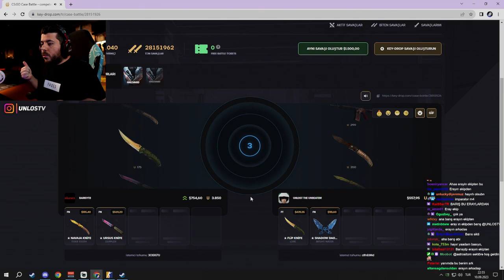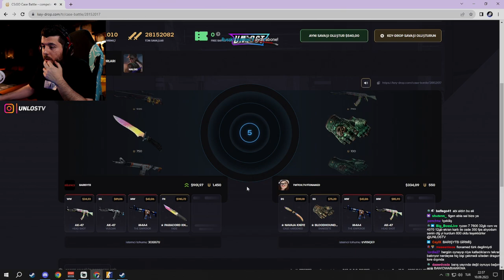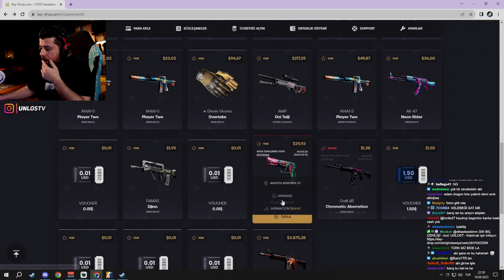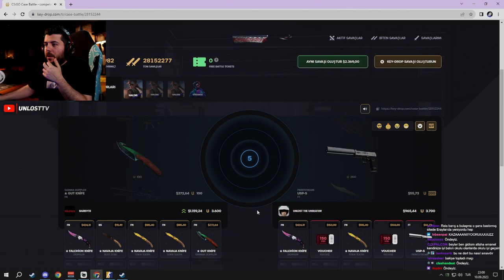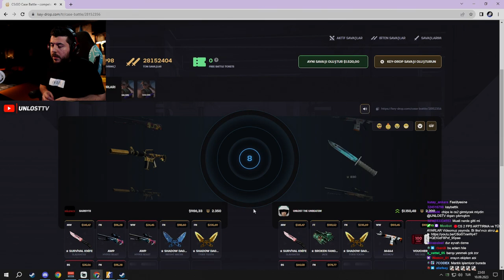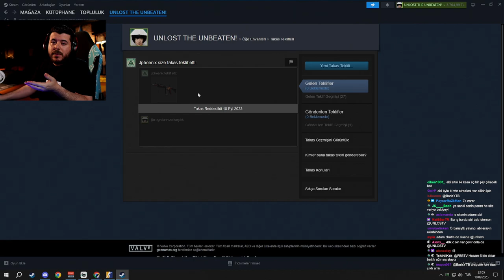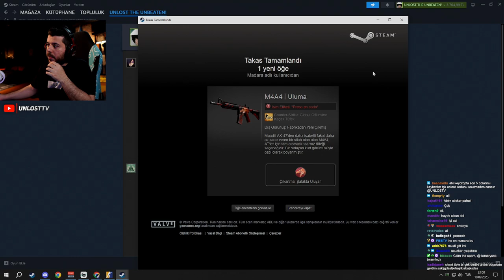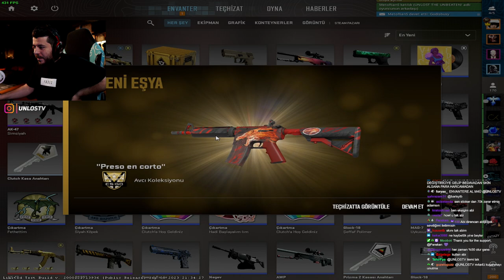UNLOST 186 BİN TL HOWL ÇEKİYOR KEYDROP